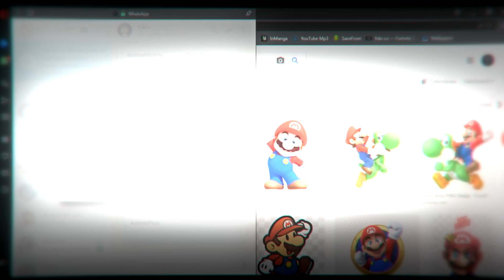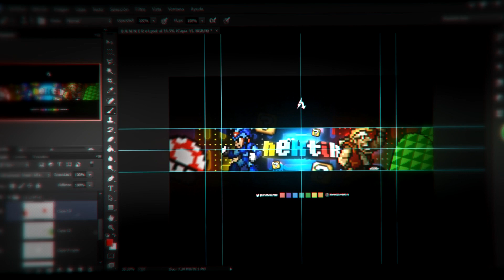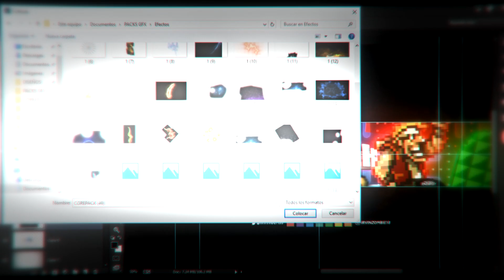#3 SpeedArt, Banner para HEKTIK!//AndroidEnergy GFX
«ᴀʙʀᴇ ᴅᴇsᴄʀɪᴘᴄɪᴏɴ ᴘᴀʀᴀ ᴠᴇʀ ᴅᴇsᴄᴀʀɢᴀs ʏ ʀᴇᴅᴇs»

sɪᴇᴍᴘʀᴇ ᴘᴜʙʟɪᴄᴏ ᴍɪs ᴅɪsᴇñᴏs ᴇɴ ᴀᴍʙᴀs ʀᴇᴅᴇs, ᴘᴜᴇᴅᴇs sᴇɢᴜɪʀᴍᴇ ᴇʟ ʟᴀ ǫᴜᴇ ɢᴜsᴛᴇs!

TODOS MIS PACKS GFX! [ANDROID]